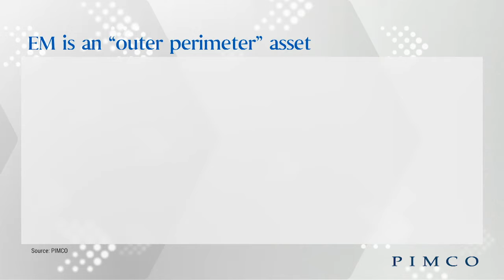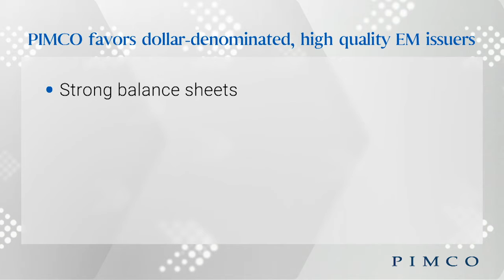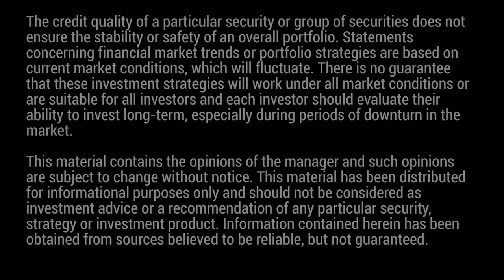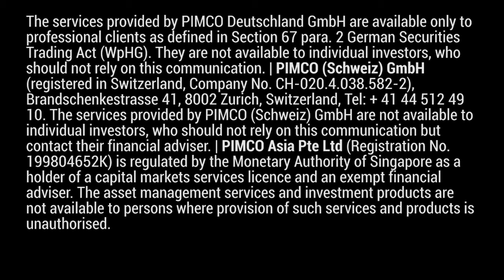Straight From PIMCO: A Closer Look at Emerging Markets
Head of Emerging Markets Portfolio Management, Pramol Dhawan, discusses recent dislocations in the asset class and where opportunities may emerge as the volatility subsides.